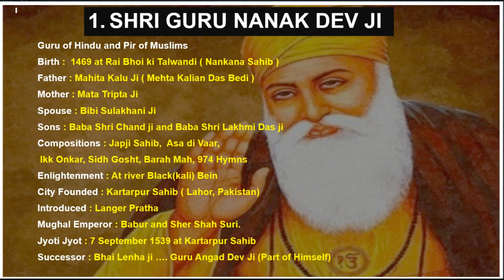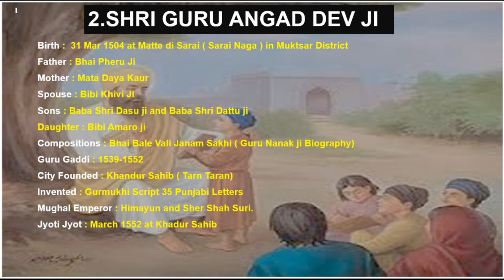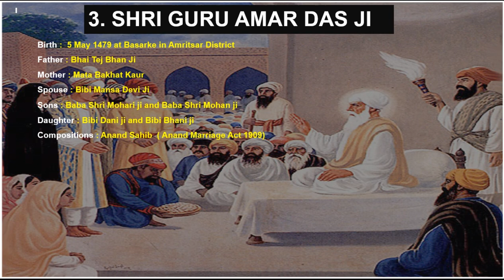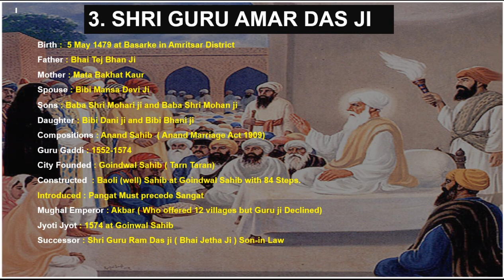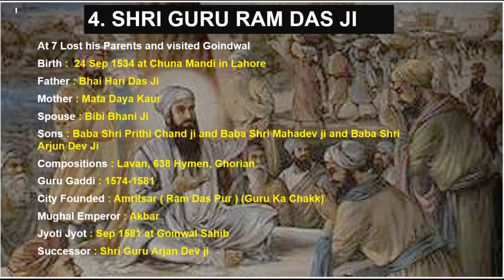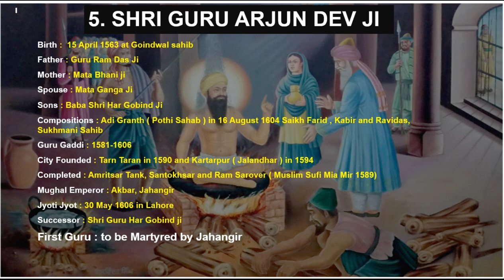Sikh History | Sikh Guru and Mughals: Part 1 | Sikhism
Sikh History | Sikh Gurus and Mughal: Part 1 | Sikhism

* Content *
The Ten Gurus of Sikhism
Sikhism was established by ten Gurus, divine spiritual messengers or masters, over the period from 1469 to 1708 - that is, over a period of 239 years. These teachers were enlightened souls whose main purpose in life was the spiritual and moral well-being of the masses.
By setting an exceptional example of how to live a holy and worthy life through practising righteous principles of living their human lives, they sort to awaken the higher consciousness in the human race.
The Gurus taught the people of India and beyond, to live spiritually fulfilling lives with dignity, freedom and honour.

Chapters
00:00 Intro
00:47 Guru Nanak Dev Ji
02:21 Guru Angad dev ji
03:38 Guru Amar Das Ji
05:49 Guru Ram Das Ji
07:17 Guru Arjun Dev Ji